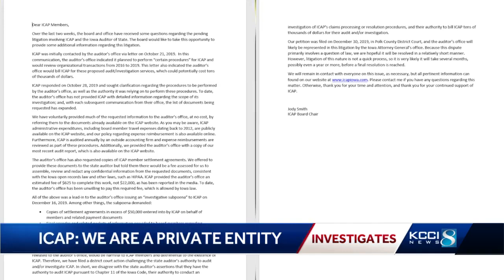ICAP headed to court amid accusations of lavish trips on taxpayer money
The State Auditor and Attorney General's Office will take ICAP to court on Wednesday.